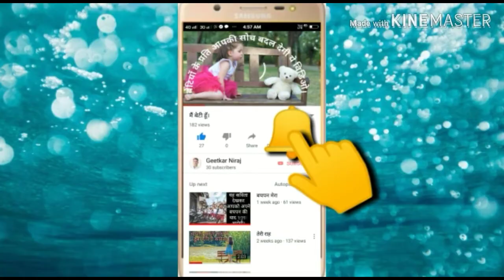Poem on gandhi jayanti in hindi/Gandhi jayanti par kavita/गाँधी जयंती पर कविता।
नमस्कार।
     मैं गीतकार नीरज आपलोगों कू बीच Gandhi Jayanti per Kavita/गांंधी जयंती पर कविता निवेदित कर रहा हूँ।महात्मा गांंधी युग पुरूष थे ,जिसके प्रति सारी दुनिया आदर की भावना रखती थी तथा आज भी महात्मा गांंधी उतना हीं आदर की भावना रखती है।गाँँधी जी केवल भारत के नेता नहीं थे,वो तो पूरी दुनिया के नेता थे,जिन्हें हम भारत लोग प्यार से बापू कहते हैं।
   महात्मा गांधी का जन्म 2 अक्टूबर सन् 1869 को गुजरात में पोरबंदर नामक स्थान पर हुआ था। जिसका  पूरा नाम मोहनदास कर्मचंद गाँधी था। आपके पिता कर्मचंद गांधी राजकोट के दीवान थे। माता पुतलीबाई धार्मिक स्वभाव वाली अत्यंत सरल महिला थी।
सन् 1883 में करीब 13 साल की उम्र में करीब छह महीने बड़ी कस्तूरबा से उनका ब्याह हो गया।आत्मकथा में गांधी जी ने बताया है कि वो शुरू-शुरू में ईर्ष्यालु और अधिकार जमाने वाले पति थे। स्थानीय स्कूलों से हाई स्कूल की पढ़ाई करने के बाद साल 1888 में गांधी वकालत की पढ़ाई करने के लिए ब्रिटेन गये। जून 1891 में उन्होंने वकालत की पढ़ाई पूरी कर ली और फिर देश वापस आ गये। देश में गांधी की वकालत जमी नहीं।1893 में वो गुजराती व्यापारी शेख अब्दुल्ला के वकील के तौर पर काम करने के लिए दक्षिण अफ्रीका चले गये।
सन् 1914 में गांधी जी भारत लौट आए। देशवासियों ने उनका भव्य स्वागत किया और उन्हें महात्मा पुकारना शुरू कर दिया। उन्होंने अगले चार वर्ष भारतीय स्थिति का अध्ययन करने तथा उन लोगों को तैयार करने में बिताये जो सत्याग्रह के द्वारा भारत में प्रचलित सामाजिक व राजनीतिक बुराइयों को हटाने में उनका साथ दे सकें।
फरवरी 1919 में अंग्रेजों के बनाए रॉलेट एक्ट कानून पर,जिसके तहत किसी भी व्यक्ति को बिना मुकदमा चलाए जेल भेजने का प्रावधान था,उन्होंने अंग्रेजों का विरोध किया। फिर गांधी जी ने सत्याग्रह आन्दोलन की घोषणा कर दी। इसके परिणामस्वरूप एक ऐसा राजनीतिक भूचाल आया,जिसने 1919 के बसंत में समूचे उपमहाद्वीप को झकझोर दिया। इस सफलता से प्रेरणा लेकर महात्‍मा गांधी ने भारतीय स्‍वतंत्रता के लिए किए जाने वाले अन्‍य अभियानों में सत्‍याग्रह और अहिंसा के विरोध जारी रखे, जैसे कि 'असहयोग आंदोलन', 'नागरिक अवज्ञा आंदोलन', 'दांडी यात्रा' तथा 'भारत छोड़ो आंदोलन'। गांधी जी के इन सारे प्रयासों से भारत को 15 अगस्‍त 1947 को स्‍वतंत्रता मिल गई। मैं आपलोगों के बीच  poem on mahatma gandhi in hindi,poem on gandhi jayanti in hindi, mahatma gandhi poem in hindi,poem on mahatma gandhi,special poem on gandhi jayanti जैसा अन्य कविता आता रहुँगा।धन्यवाद।।